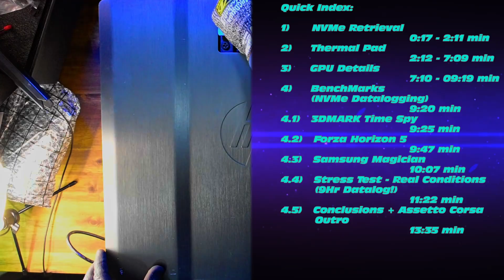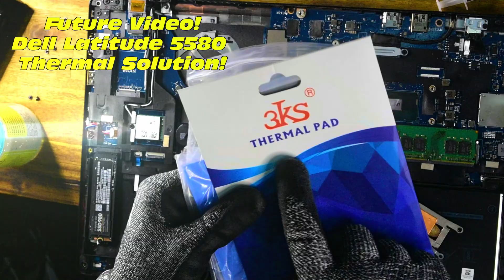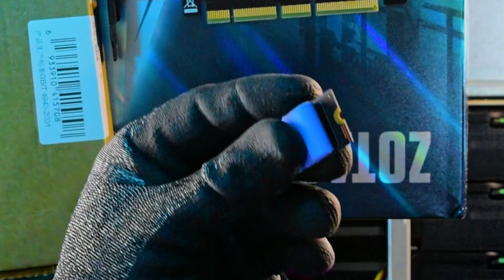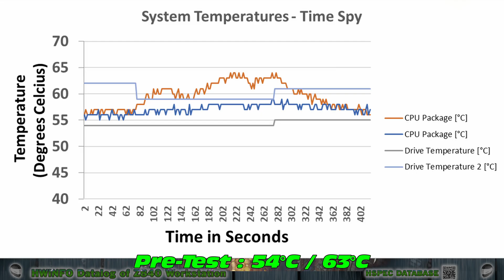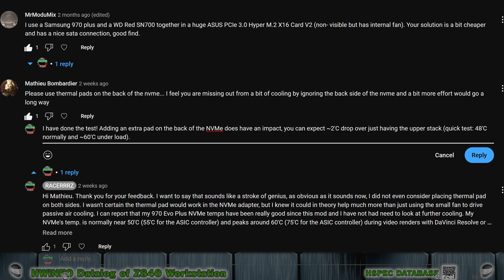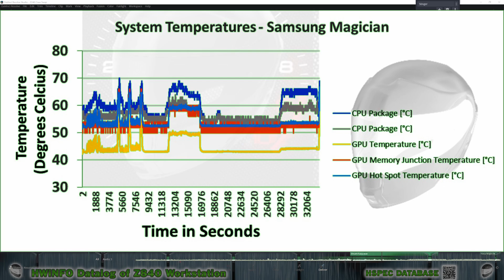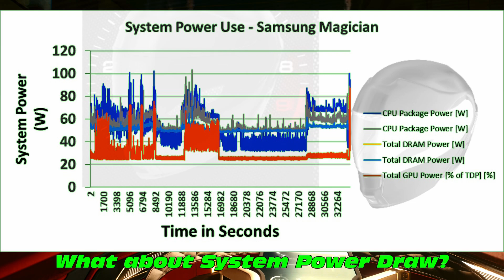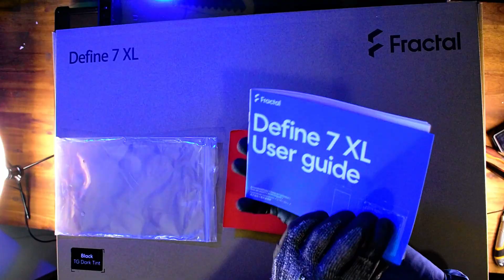NVMe Cooling Strategy : Is THIS the BEST way to COOL Your NVMe? (HP Z840 + NVMe Adapter)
* Best is arguable, but what can't be argued against is the end outcome for the net cost!

QUESTIONNAIRE :

  1.    Are your NVMe Drives overheating?
  2.    Are you still booting your operating system from a HDD?
  3.    Are your 4K Video Renders laggy in Adobe Premiere or Davinci Resolve?
  4.    Are you looking for a PCIe NVMe Adapter?
  5.    Do you edit/render video and want to speed up video encoding and playback?
  6.    Are your NVMEs overheating? (Like 80'C+ Overheating???)
  7.    Are you tired of reading questionnaire questions?

If you answered YES on even just ONE of these questions, then THIS VIDEO was MADE for YOU!

OwlTree 3 Pack Thermal Pad (100x100mm 0.5mm,1mm,1.5mm; 12.8W/mK)
Thermal Conductive Silicone For Laptop CPU Cooling (1.5-8W/mK pending thickness)
Thermal Pad High Thermal Conductivity (15W/mK)

Presenting PART 2 of 2 for effectively cooling your NVMe Drives.

In this installment, the HP Z840 Workstation received a revised and quick to implement thermal cooling solution for the NVMe Boot Drive. This will work on any NVMe that has a heatsink, and it will even work on NVMe's without a heatsink (just add a heatsink!). We also a 9hour real-life thermal testing to demonstrate just how effective this strategy is for keeping NVMes cool.

NVMe Cooling Guide.

This video will guide you through the ins-and-outs of installing a Thermal-Friendly NVMe Adapter into a optimal PCIe lane in your Workstation (or Gaming PC!).

Drumroll, introducing the solution to YOUR NVMe COOLING Problems:

The Problem - Samsung 970 Evo Plus Boot Drive NVMe kept overheating, up to 95'C! That is well over optimal peak operating temperature (70'C).

INDEX:

PART 2:
0:00      Intro - No Frills - Jeyi NVMe Cooler extraction from the Workstation
1:28      NVMe Adapter Case Open - Thermally Conductive Silicone Pad
2:35      Trimming Thermal Pad To Size
3:58      NVMe Sizing (Pause to view)
4:38      Slight Issue - Tension on the NVMe - Solved!
5:28      Problem to Solve - Removing the PCIe Mounting Bracket
6:00      NGFF M.2 Sizing (Pause to view)
7:08      Z840 Case Lid Issue - Can the Case Be Closed with a 12-Pin GPU Cable?
9:20      Benching - HWiNFO checking of the NVMe Thermals
9:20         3DMARK Benchmark (NVMe and CPU temps)
9:50         Forza Horizon 5 Test (NVMe and CPU temps)
9 Hour Stress Test!
10:10      Samsung Magician (NVMe temps + NVMe Speeds)
11:20      DaVinci Resolve (CPU Clock Speeds + CPU Temps [Z Coolers Working Hard] + GPU Temps)
12:12      Assetto Corsa (Modded) (RTX 3090 Ti Power Use + CPU Temp + NVMe Temp)
13:00      CyberPunk 2077 (4K Ultra + CPU and GPU Power Draw + System Total Power Draw)
13:40      Conclusions
14:10      Outro (Asseto Corsa) + Future Teaser

Keep an eye out for the upcoming video tutorials on:

    Configuring 10GbE on the HP Z420 & Z840
    HP Z240/Z420 meets Fractal Define XL R2, or was it the Define 7XL?
    How to - 10GBe at Home without Breaking Bank * (* Some $$$ is normally needed for this Upgrade...)!
   Case Swap Guide - Technicalities and Behind-the-scenes of getting the swap working right!

HSPEC DataBase:
(for Workstation parts, upgrades, video summaries and more)